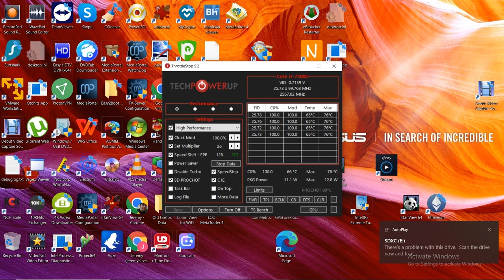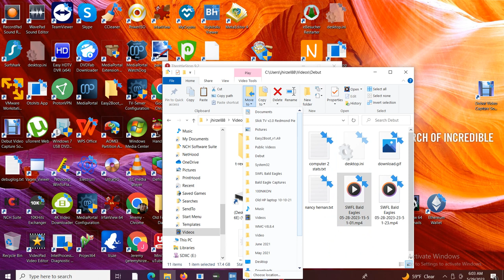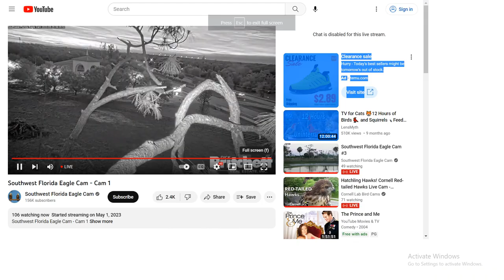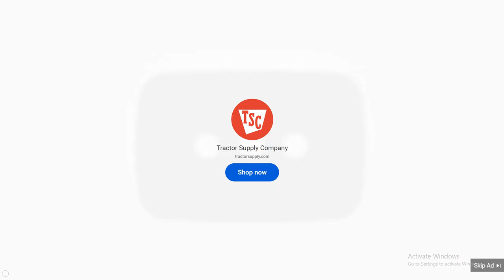SWFL Bald Eagles 05/28/2023 23:51